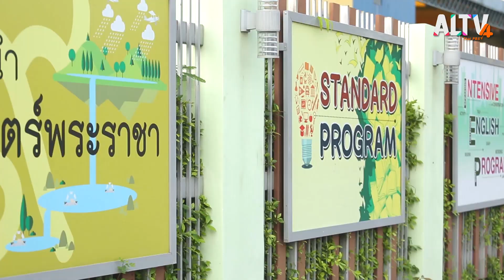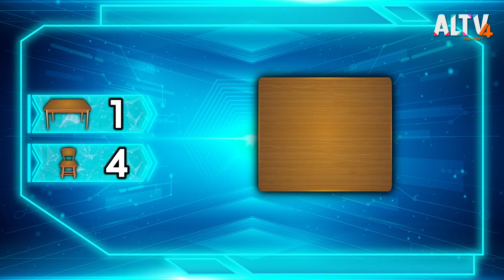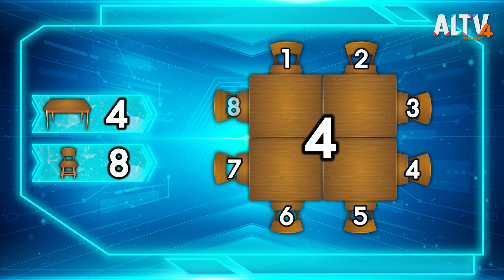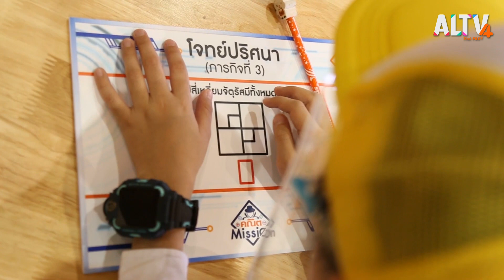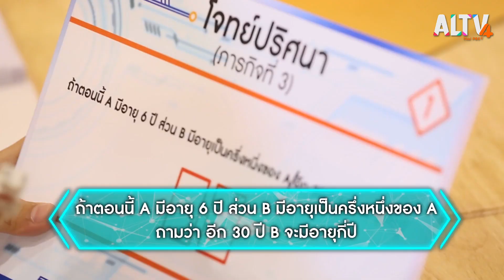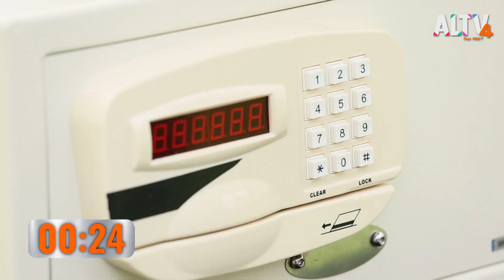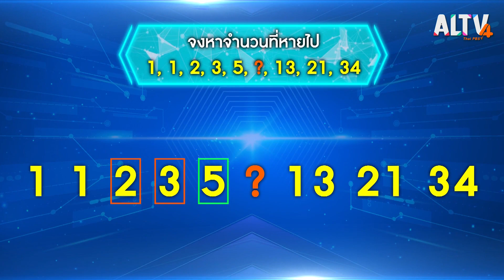ภารกิจพิชิตคณิตศาสตร์ : คณิต Mission (6 พ.ค. 64)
คณิตMission รายการคณิตศาสตร์ที่สอดแทรกเนื้อหาความรู้ทางคณิตศาสตร์ นอกห้องเรียนที่ไม่จำเจอีกต่อไป และเนื้อหา ยังคงอัดแน่นไปด้วยการ คิด วิเคราะห์ และ คำนวณเหมือนเดิม

พร้อมทั้งเกร็ดความรู้ต่าง ๆ ที่น้อง ๆ สามารถนำไปใช้ได้ในชีวิตจริง พบกับรายการคณิตศาสตร์สุดแอ็กชันที่ไม่ได้แข่งกับใคร แต่ต้องแข่งกับตัวเอง ด้วยเวลาที่จำกัด ร่วมสนุกไปกับ ภารกิจคณิตศาสตร์สุดท้าทาย กับผู้เล่น 3 คน ที่ต้องฝ่าด่านโจทย์สุดหินทั้งหมด 3 ภารกิจ นั่นคือ ภารกิจหาของ (Item Search), ภารกิจท้าสมอง (Brain Challenge) และ ภารกิจถอดรหัสเซฟ (Final Code) น้อง ๆ ทั้ง 3 คน จะต้องทำภารกิจให้สำเร็จ ซึ่งในแต่ภารกิจน้อง ๆ ทั้ง 3 จะต้องช่วยกันคิด แก้โจทย์ และทำงานเป็นทีม ภารกิจจะถูกควบคุม โดย Mister Zero อัจฉริยะผู้ลึกลับ จอมบงการสุดโหด

คณิตMission วันนี้จะต้องเจอโจทย์เกี่ยวกับคณิตศาสตร์เรื่องอะไร ? ผู้เล่นทั้ง 3 จะสามารถทำภารกิจสำเร็จได้ทั้งหมดหรือไม่ ? และจะใช้ความรู้ทางคณิตศาสตร์คิดอย่างไร ซึ่งน้อง ๆ ทางบ้านก็สามารถร่วมสนุกเล่นไปพร้อม ๆ กันได้ มาร่วมลุ้น และ เชียร์พวกเขาพร้อมกัน

ติดตามชมรายการ คณิต Mission วันพฤหัสบดีที่ 6 พ.ค. 64 เวลา 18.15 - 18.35 น. ทาง ALTV ทีวีเรียนสนุก ช่องหมายเลข 4